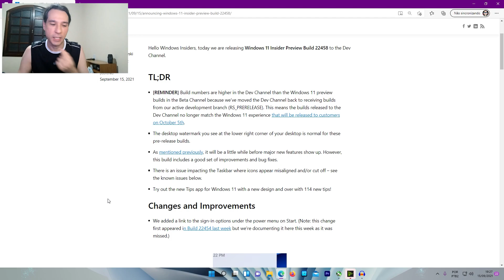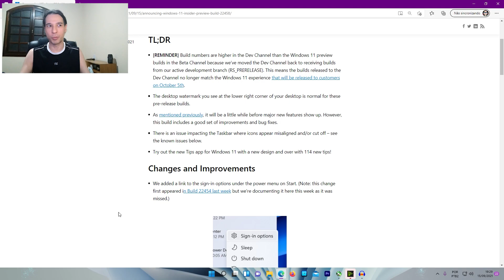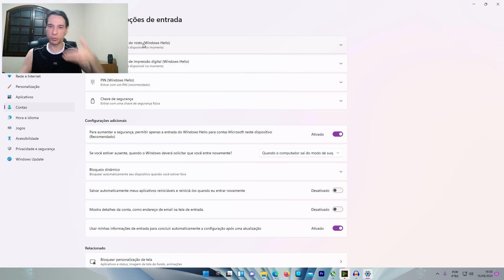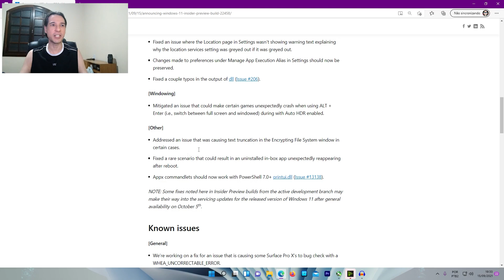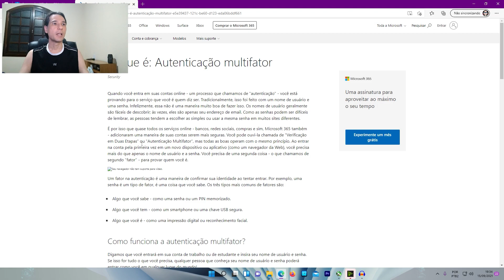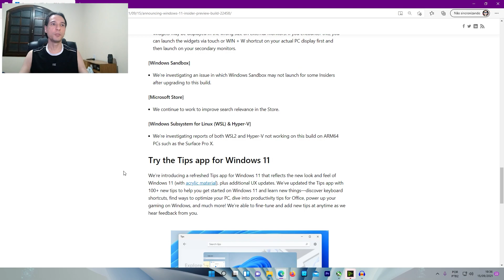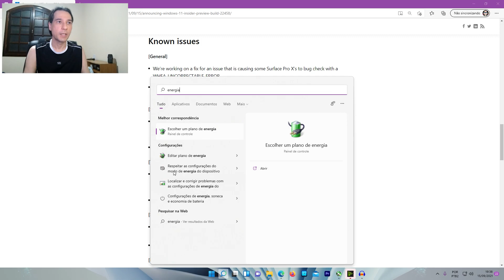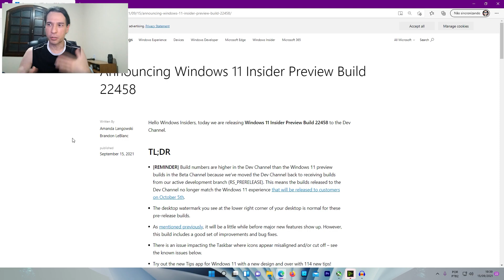Microsoft libera o 10º update para o Windows 11 - Build 22458.1000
Dia 15/09 a Microsoft liberou mais um update (esse em menos de 1 semana). Esse é o décimo update desde o anúncio do Windows 11 e nesse vídeo vmaos conferir quais são as novidades dele. 😊
Curtiu o conteúdo e quer ajudar ainda mais o canal? Então seja um membro do SergioTech e confira as vantagens: